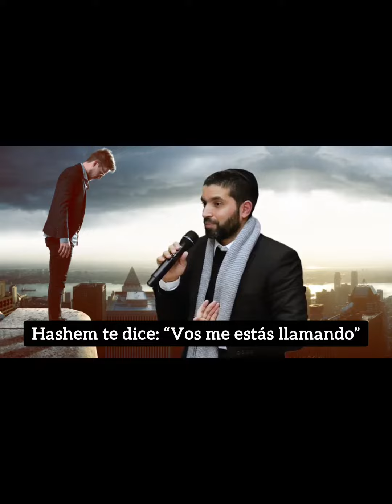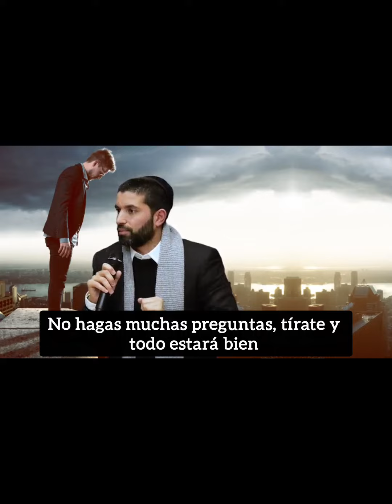Rab Snir Gueta - ¿Con hacer Tefilá alcanza?